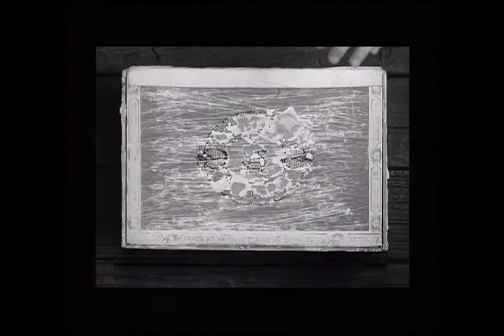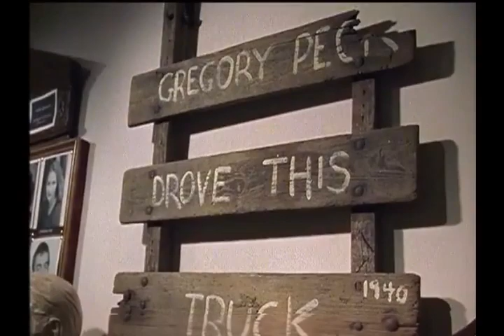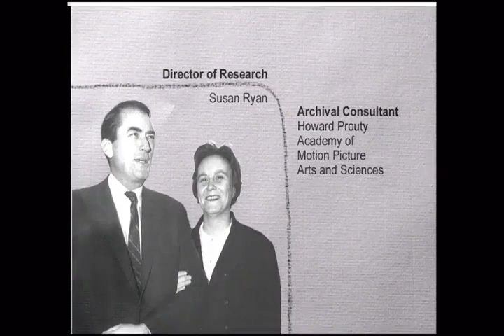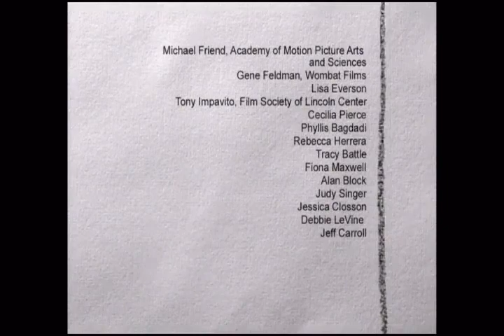A Conversation with Gregory PECK (Subtitulos Espanol)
2001 Documentary following the man on and backstage during his "An Evening With" Tour all over the world.